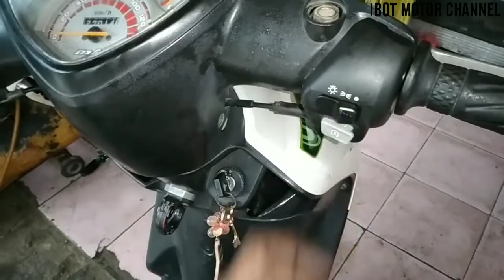ARTI/FUNGSI JALUR WARNA KABEL LAMPU DEPAN JARAK JAUH DEKAT,SEN,KLAKSON,REM,SENJA YAMAHA MIO,JUPITERZ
Arti atau fungsi jalur warna kabel lampu depan jarak jauh dekat,sen,klakson,rem,senja,yamaha mio karbu,Jupiter z,vega zr,mx.
Untuk arti atau fungsi awran kabelnya sebagai berikut:
1.Kabel kuning garis merah arus dari kiprok yang asalnya dari spul lampu menuju ke saklar on off lampu utama dan senja.
2.Kabel biru garis hitam sebagai arus keluaran dari saklar on off lampu utama menuju saklar jarak jaih dekat.
3.Kabel kuning polos adalah arus keluaran dari sqklar jarak jauh dekat menuju tempat lampu utams sebagai arus jarak jauh.
4.Kabel hijau polos sebagai jalur keluaran dari saklar jarak dekat menuju ke tempat lampu utama jarak dekat.
5.Kabel Biru polos sebagai arus keluaran dari saklar senja menuju ketempat lampu senja depan belkang.
6.Kabel Coklat garis putih sebagai arus keluaran pleser sen menuju saklar sen.
7.Kabel coklat tua sebagai arus jalur keluaran dari saklar sen arah kiri menuju ke tempat lampu sen kiri bagian depan dan belakang.
8.Kabel hijau tua sebagai jalur arus keluaran dari saklar sen kanan menuju ke lampu sen arah kanan depan belakang.
9.Kabel Hitam sebagai jalur masa atau groud pastikan terpasang ke rangka motor dan terbagi ke setiap komponen seperti lampu utama.lampu sen,klakson dan lainnya.
10.Kabel ping adalah jalur masa keluaran dari saklar klakson menuju kebtempat klakson.
11.Kabel coklat muda adalah arus plus aki keluaran dari kontak saat di on kan dan salah satunya menuju ke sebelum switch rem.
12.Kabel hijau garis kuning adalah arus keluaran dari switch rem menuju ke tempat lampu remnya.dan pastikan ada arus keluar saat handle rem kanan atau kiri kita tekan.
13.Kabel biru garis putih adalah jalur masa atau ground keluaran dari saklar starter yang menuju ke tempat relay atau bendik starter.
Semoga ilmunya bermanfaat.
Mohon SUBSCRIBENYA#

Apabila ada yang ditanyakan silahkan tulis dikolom komentar.